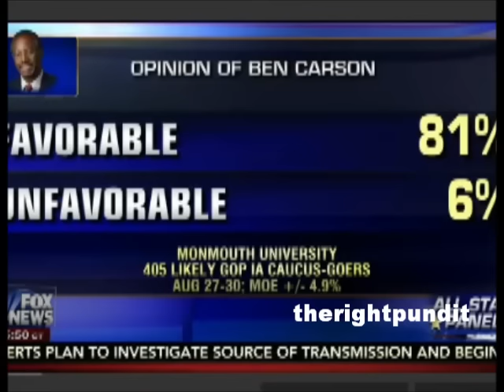Krauthammer: Ben Carson is the Sleeper Here